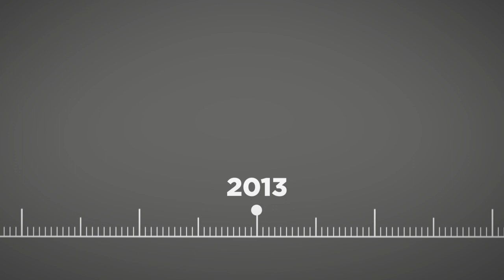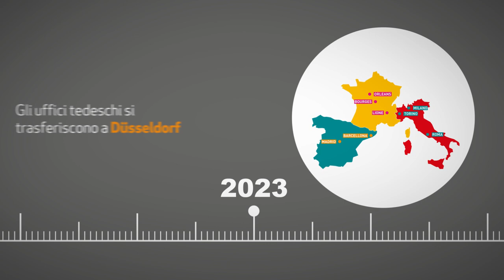Relyens, quasi 100 anni di impegno 2023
Scoprite la storia di Relyens attraverso le sue date principali.